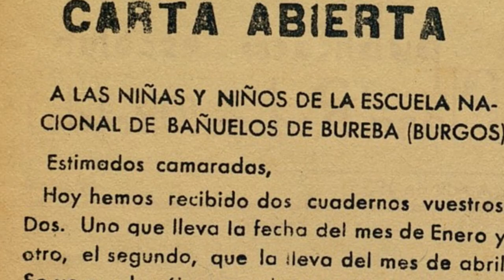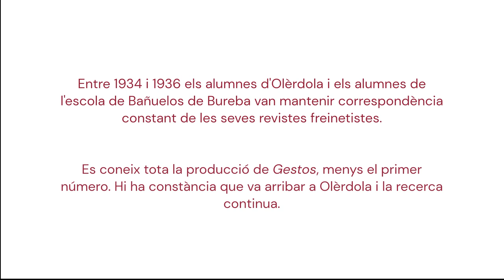La relació amb el mestre Benaiges (3/3)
Entre 1934 i 1936 els alumnes d'Olèrdola i els de Bañuelos de Bureba van mantenir correspondència constant de les seves revistes freinetistes. El mestre de Bañuelos de Bureba era Antoni Benaiges.